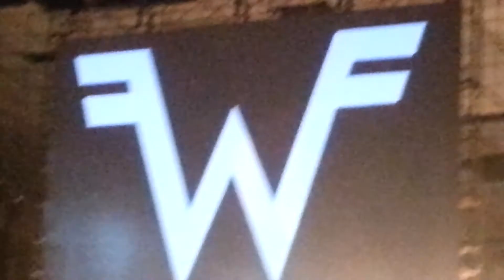Weezer at the Arizona State Fair October 16 2014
Final Encore